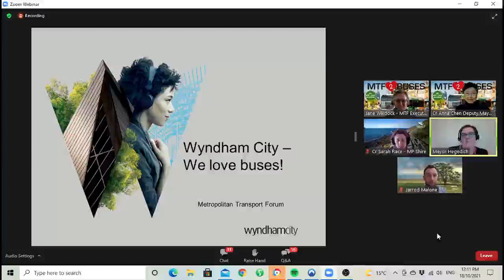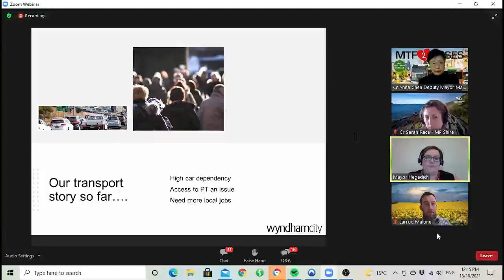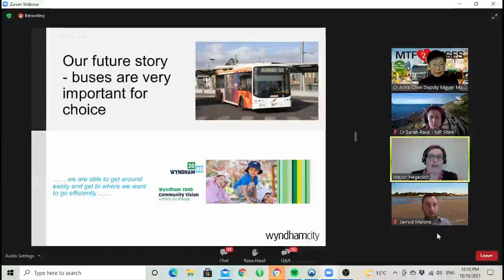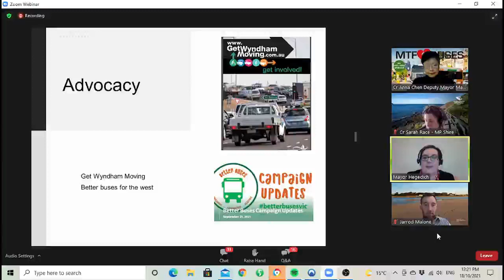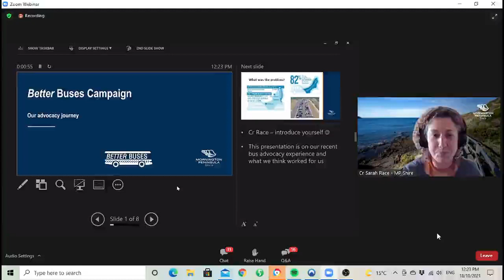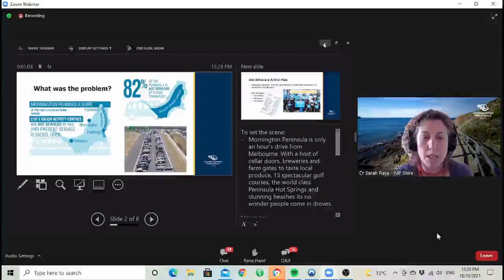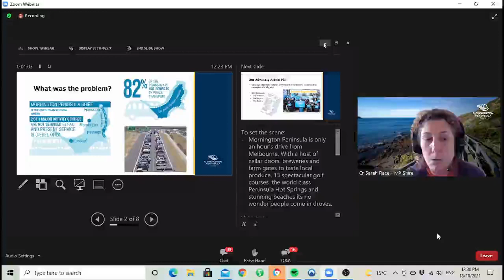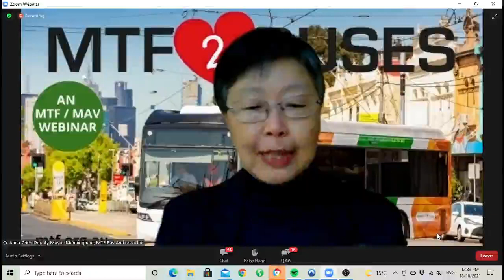MTF Loves Buses 2: Bus Advocacy Panel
MTF Loves Buses 2
Bus Advocacy Panel
Cr Sarah Race (Mornington Peninsula), Cr Adele Hegedich (Wyndham) and Jarrod Malone (Geelong)